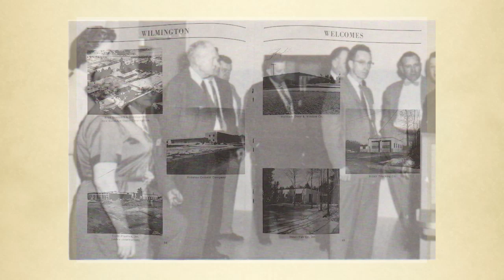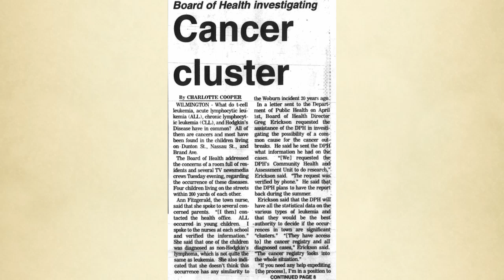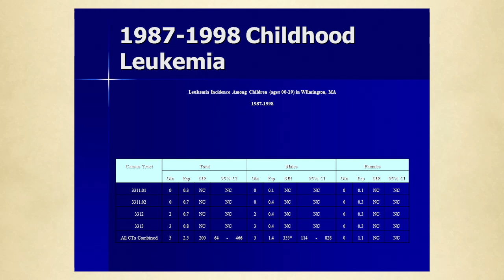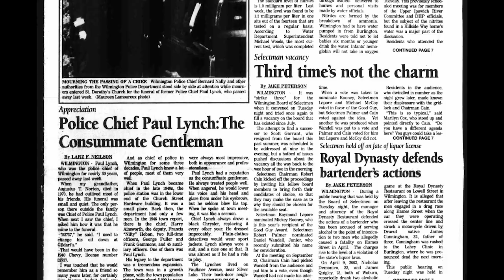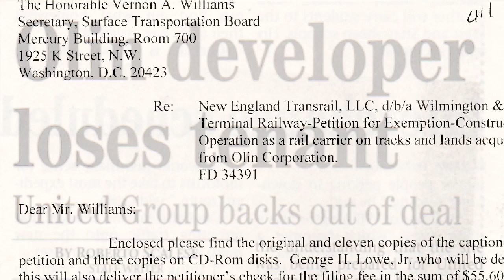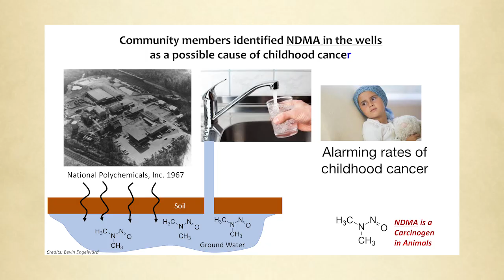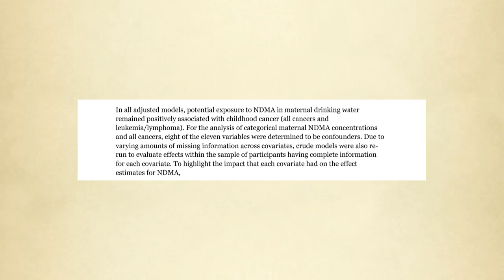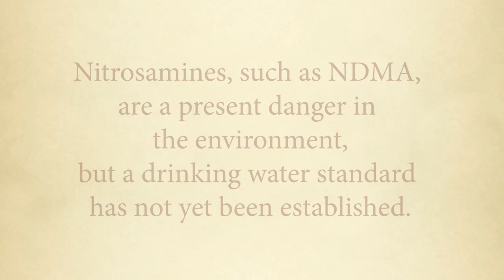History of Olin Chemical Superfund Site Wilmington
The History of the Olin Chemical Superfund Site in Wilmington, Massachusetts is presented.

This video was taken with permission from an educational website produced by U. of Cincinnati, U. of Pennsylvania, and M.I.T. entitled, “Lessons Learned along the Road to Environmental Clean Up,”